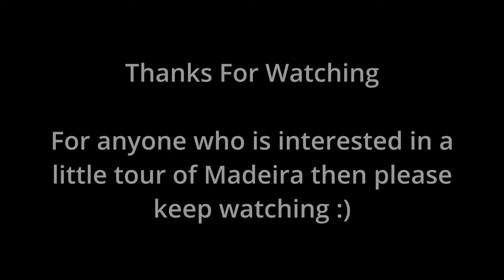Boat Fishing For Large Dentex & Ultralight Pier Fishing - Madeira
In this episode, I did LRF fishing from the pier catching ornate wrasse and puffer fish, along with a few poisonous scorpion fish.  After this, we went boat fishing for large dentex in 150 meters of water. All were filmed while on a recent holiday to Madiera.